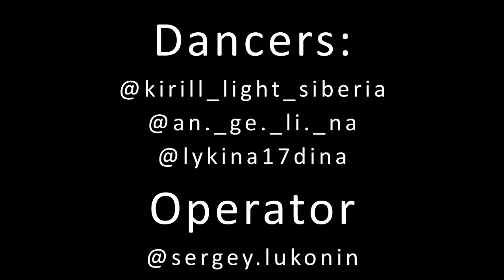Tyga "Ayy Macarena" - Choreo by Kirill Vinogradov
New year's Macarena 2020.